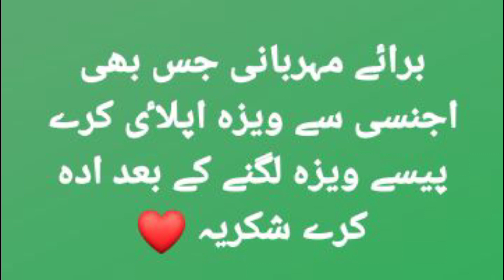NEW Kuwait WORK visas OIL company NEW visas